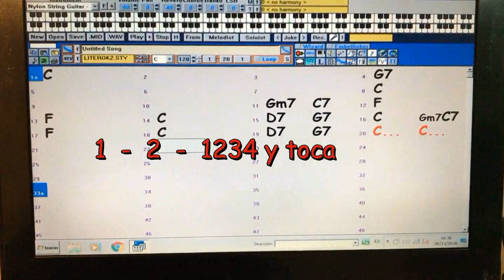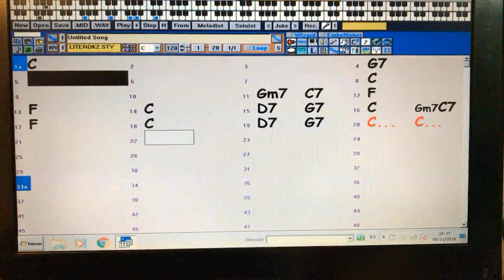La melodia más tocada en el ukelele - "Mamapapatocaukelele"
Cuando se afina el ukelele tocamos el principio de una melodía inédita. En éste vídeo creamos y desvelamos esa melodía buscando preguntas y respuestas dentro de la melodía.

El vídeo enseña cómo y acaba con partitura por tablatura y acompañamiento para tocarlo.

El tema en cuestión es propiedad de Moyatakotka y se puede distribuir libremente sin ánimo de lucro.